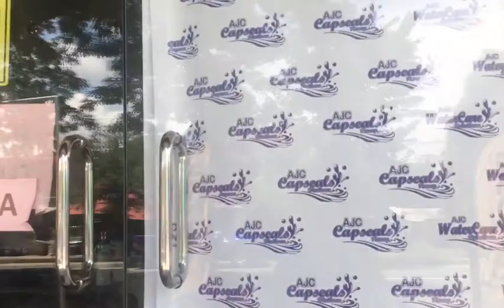Ingco AJC power tools hand tools and water equipment supplies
INGCO AJC and AJC Capseals Laguna is here to provide you with all your needs with water pumps, power tools, hand tools, welding machine, measuring tools,safety tools, air tools, small construction equipment.